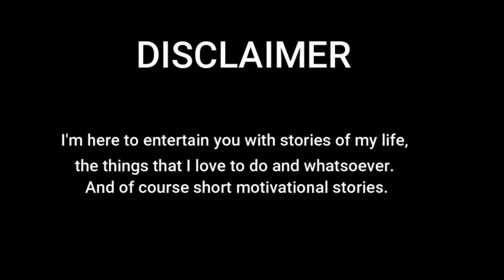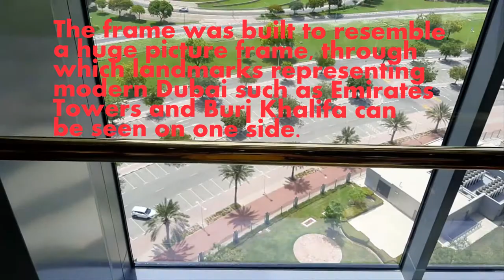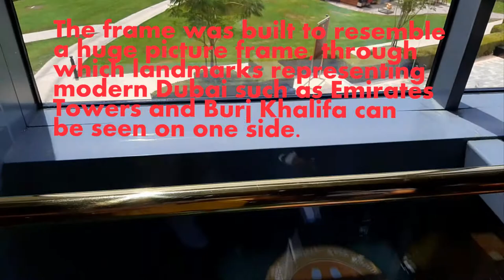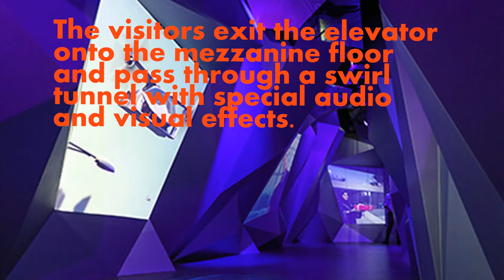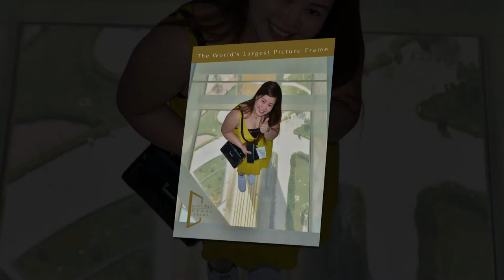Dubai Frame | The World's Largest Frame (Part 3)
Dubai officially has a new icon. After almost 10 years in the making, Dubai Frame finally opened to the public in January 2018.

The landmark, located in Zabeel Park, has not only been designed to “frame” some of the city’s most iconic buildings when you look at it from a distance, but also offers spectacular views of Dubai from the top of the 150-metre-high structure.

Fast facts
◆ The frame measures 150 metres high and 93 metres wide.

◆ It was constructed using 2000 tons of steel and 2,900 square metres of laminated glass.

◆ It boasts 15,000 square metres of gold cladding.

◆ The golden ring design on the frame was inspired by the Expo 2020 logo.

◆ It was designed by award-winning architect Fernando Donis, who also designed Dubai’s Porsche Design Towers, and the Dubai Renaissance Tower.

◆ The project cost Dhs160 million.

Design
The Dubai Frame is created out of glass, steel, aluminum, and reinforced concrete. It is positioned in such a way that representative landmarks of modern Dubai can be seen on one side, while from the other side, visitors can also view older parts of the city.

Starting from the mezzanine, the visitors enter to a multimedia exhibition charting the city’s rapid transformation from a fishing village to a thriving modern metropolis, with fascinating insights on Emirati heritage. 3D projections and special effects all contribute to the multi-sensory experience, which brings the sights, sounds and smells of ‘Old Dubai’ to life.

Getting there
Dubai Frame is located at Gate 4 of Zabeel Park. This location was chosen because it’s close to the heart of the city, with uninterrupted views over both old and new Dubai. There’s plenty of parking around the park, or the closest metro station is Al Jafiliya on the red line.

Getting in
Dubai Frame is open daily from 9am to 9pm. You can purchase tickets at the gate (in the coming weeks you’ll be able to book tickets online or using an app, but right now it’s the old-fashioned way using paper tickets). Tickets cost Dhs50 for adults, Dhs20 for children, with free entry for children under three and disabled visitors.

Before you enter Dubai Frame, you have to go through a quick security check. If you have luggage or large bags, there’s an area at the reception where you can store these.

What’s inside
The first thing you’ll see is the “Dubai Frame Exhibition”, which tells the story of how Dubai Frame came to be. You’ll then be guided through a mysterious curtain of mist. On the other side is a neat little museum – the “Past Dubai Gallery” – which shows the Dubai of yesteryear using projections and multimedia displays. It’s a very cool, immersive experience (but no photography is allowed at this point).

Once you’ve walked through the museum, you’ll be asked to wait for the next available elevator, which will whizz you up 48 floors in 75 seconds. The elevator features a glass panel, so you can watch the views unfold as you get closer to the top.

The top of Dubai Frame is a spacious viewing gallery, from which you can see the gleaming skyscrapers of Downtown to the south and the low-rises of Deira and Dubai Creek to the north. There are touchscreen displays that show you exactly what you’re looking at, pointing out some of the city’s most important landmarks.

Coming down
You’re given 20 minutes to check out the views at the top, and then it’s time to come back down to earth, using the elevator on the other side. Then you’ll be shown a visionary 3D presentation – the “Future Dubai Gallery” – which imagines the city 50 years from now.

You’ll emerge, blinking, into the Dubai Frame souvenir shop, where you can pick up mugs, t-shirts and keychains emblazoned with the icon.